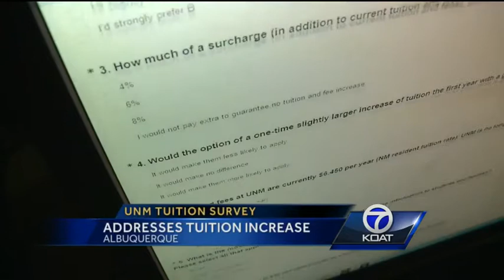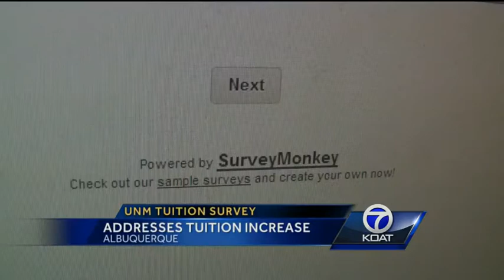UNM Tuition Study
A survey from the University of New Mexico is getting parents and students riled up. Action 7 News reporter Laura Thoren tells us why they believe the survey is unfair, and could mean more money coming out of their pockets.